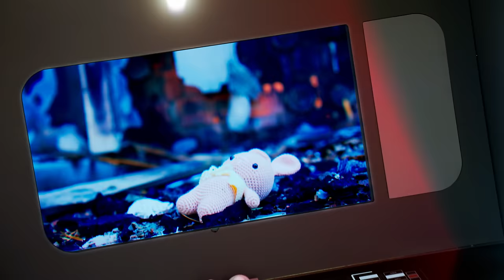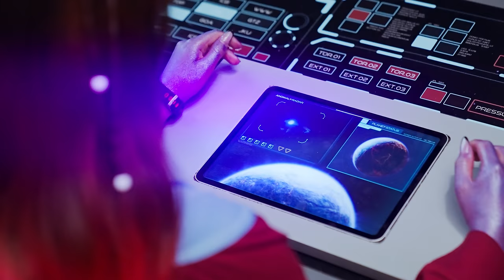Der Mann im Mond - Akt 1 (Songs aus der Bohne) I Julien Bam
Mit dem MANN im MOND geht die SONGS AUS DER BOHNE Saga weiter

WERBUNG 🌏 Exklusiv! Sicher Dir den NordVPN-Deal & unterstütze unser Projekt! Teste jetzt risikofrei mit der 30-Tage-Geld-zurück-Garantie!

Wie hat euch Akt 1 vom Ende gefallen? Freuen uns über jeden Like & Kommentar

Liebe an
Julia Beautx @JuliaBeautx
Money Boy @MoneyBoy
Evanijo @Evanijo
Younes Jones @YounesJones
Sturmwaffel @SturmwaffelLP
Doc Felix @docfelix

Written & Co directed by
JOSH EUSKIRCHEN
Co edited: @Wlad

Ehrenmänner Original Idee: Joon Kim, Andreplusplus, Julien Bam

Team JB
MUI
SABINE

in Zusammenarbeit mit  @rawmindpictures3606

Mui

1. AC
1. RA
Joschua Euskirchen
2. RA
1. OB

Tobias

VFX Superv.

Julian N

Frank Conrads
Kim P, Luis K, Mike N, Marc C, Daniel S, Johann R, Caspar R, Phil E
Stimme Bohnen/Slugs

Action Choreo
Vi-Dan
Khoa Huynh

Dr. Conni van Hauten
Herr Krause Viktoriaschule
Michael Engelin
Paul  Niebert